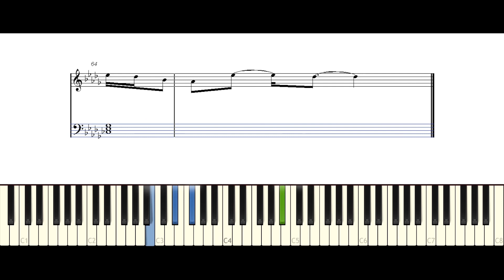악보/피아노 방탄소년단(BTS) - 친구(Friends)